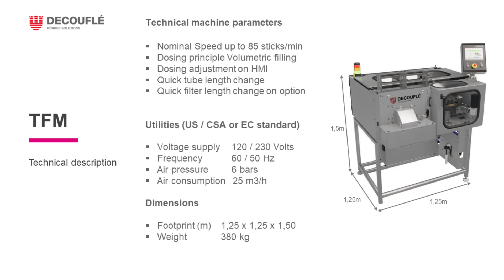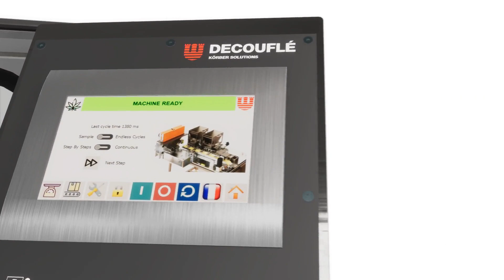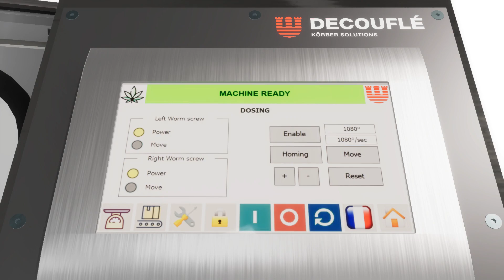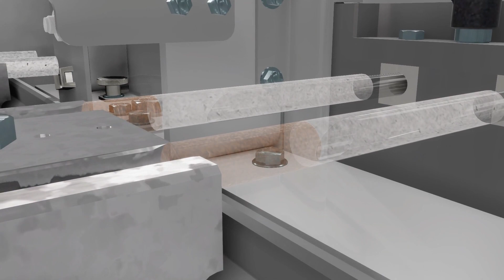TFM - Cannabis Cylindrical Tube Filling Machine - Upto 80 per minute Video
Automatic filling of cylindrical pre-manufactured filter tubes with automated end closing at an output of upto 80 pre-rolls per minute.